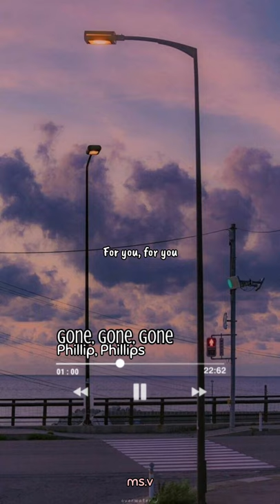Gone, Gone, Gone (Phillip,Phillips)